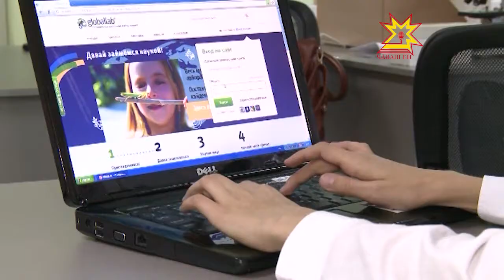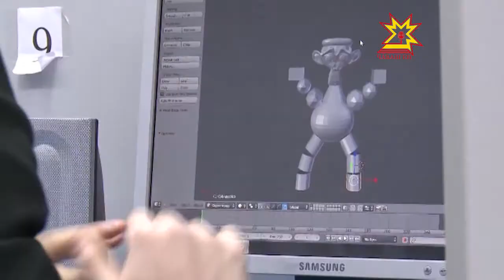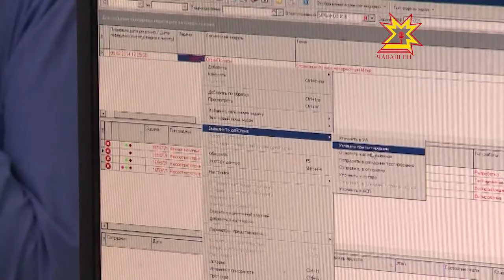Пресс-тур у участников Russian Startup Tour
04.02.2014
Russian Startup Tour стартует завтра, а сегодня наша съемочная группа побывала у участников этого мероприятия: в 5 гимназии, которая является «Школой Сколково» и в Чебоксарском филиале компании Диасофт.